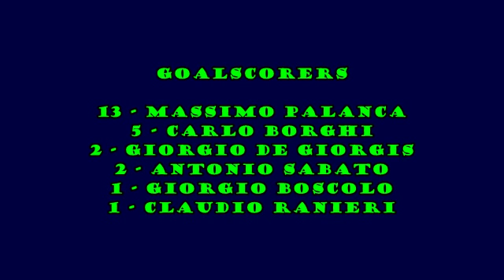Serie A 1980/1981: US Catanzaro All Goals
All the goals scored by US Catanzaro in 1980/81 Serie A. Catanzaro made 29 points and ended the season at the 8th place of the table. Catanzaro was coached by Tarcisio Burgnich. Massimo Palanca was the team topscorer with 13 goals.